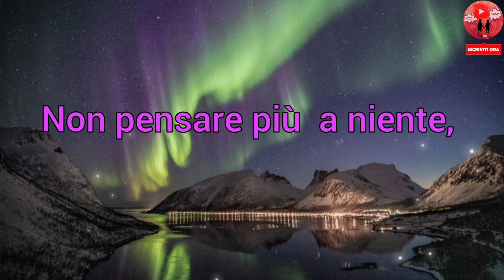Lasciati avvolgere dalla notte e tutto apparirà migliore 🌌🌃 Buonanotte 🌙🌟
Questa è la frase intera di questo video:
Non pensare più  a niente, lasciati avvolgere dalla notte che domani ti apparirà  tutto migliore.